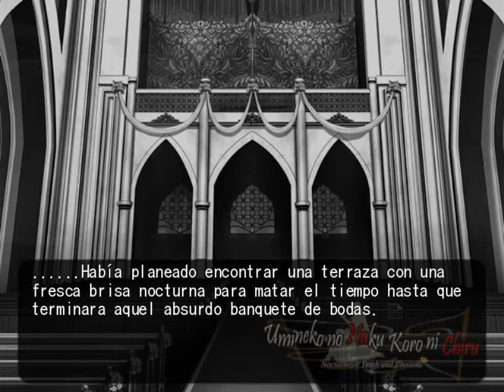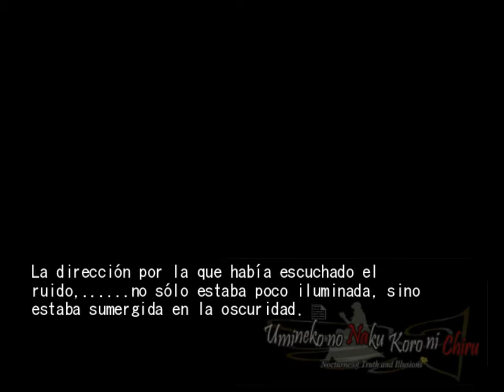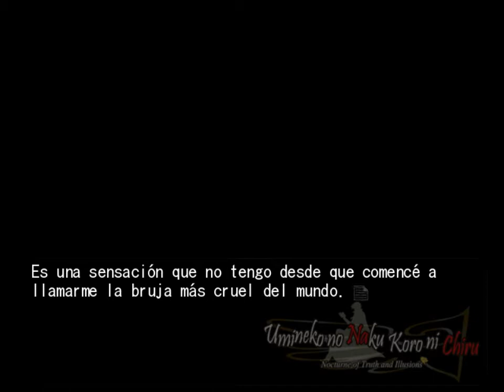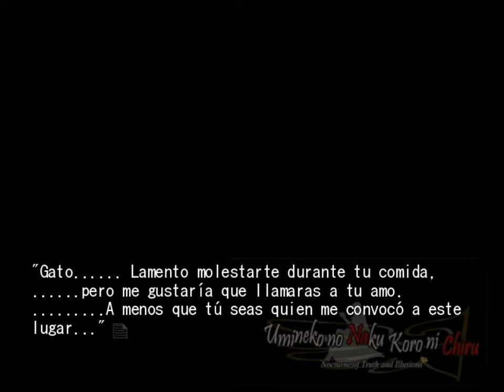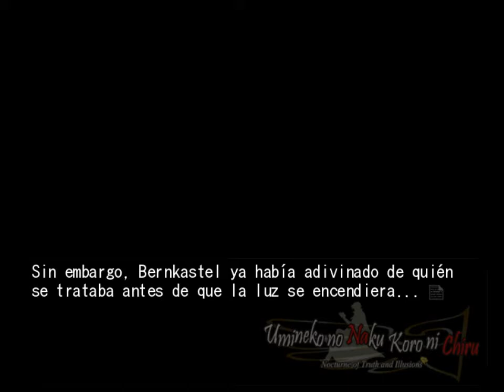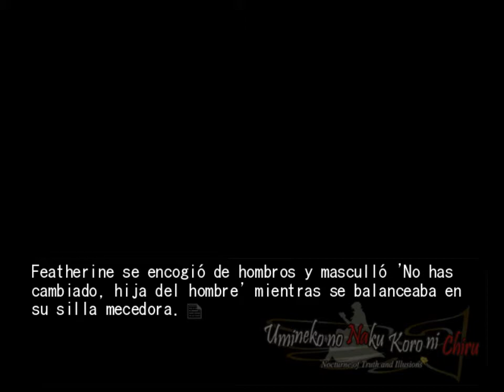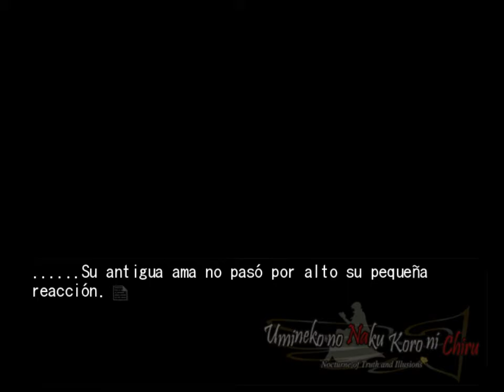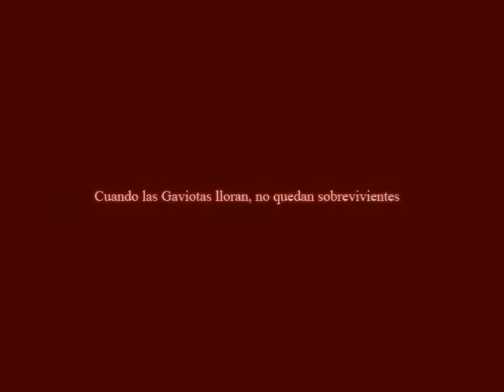EPISODIO 6 FIESTA DE TE OCULTA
Full umineko no naku koro ni chiru episodio 6 Dawn of the Golden Witch gameplay en español

Nota, este parche solo funciona en la novela original japonesa de umineko, no en la ver de steam.